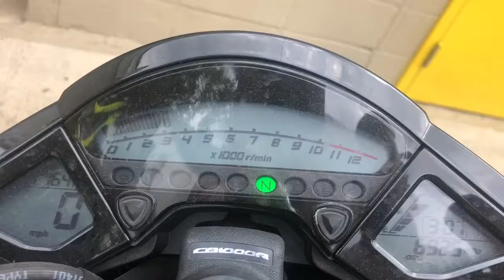2011 Honda CB 1000R in Gaithersburg MD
2011 Honda CB 1000R in Gaithersburg MD for sale on cycletrader.com